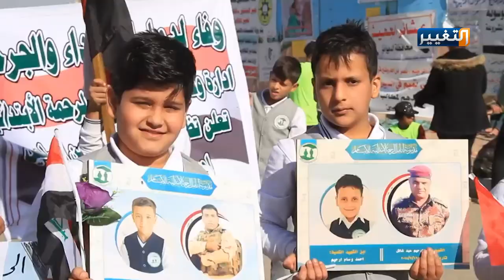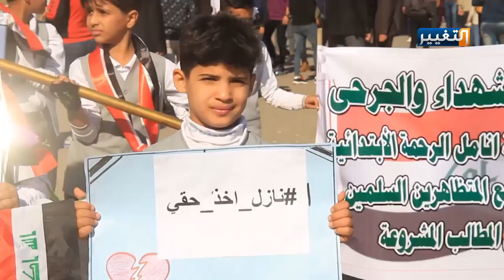تلاميذ مدارس الديوانية يساندون مطالب المتظاهرين | تقرير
تلامذة إحدى المدارس الابتدائية في الديوانية يشاركون المعتصمين مطالبهم ويرفعون صور أباءهم الشهداء، مؤكدين انهم يطالبون بوقف نزيف الدم وبدى الحديث واضحا بمدى حزنهم على ما يحصل رغم أعمارهم الصغيرة.